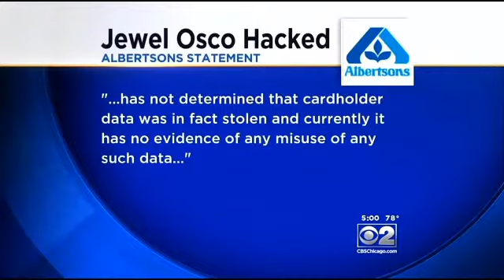Professor Fraud on Jewel credit card hack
Professor Fraud, Bill Kresse, comments on the intrusion into the payment systems at Jewel and other large chains of grocery stores.